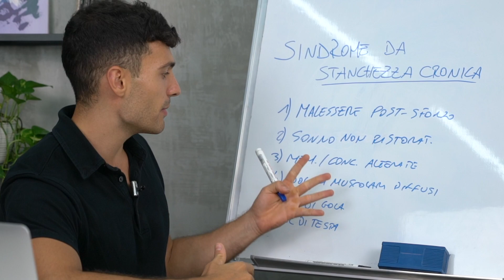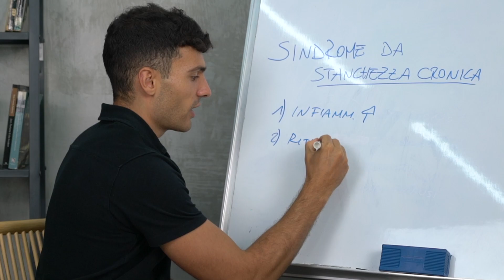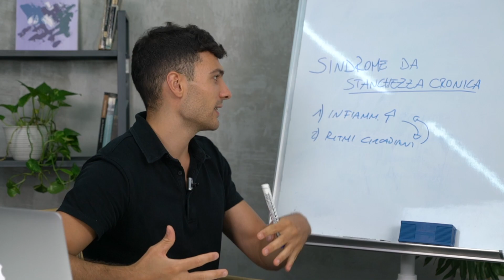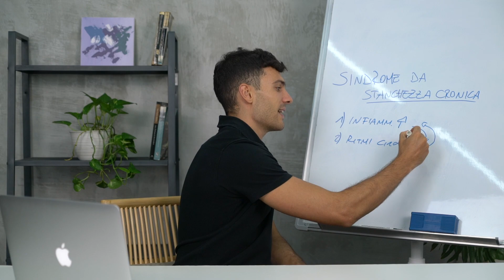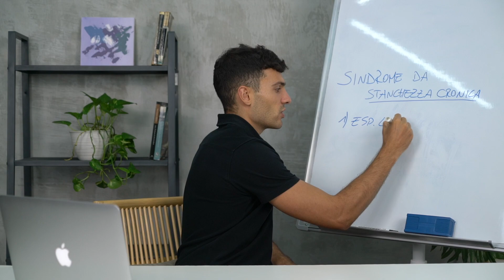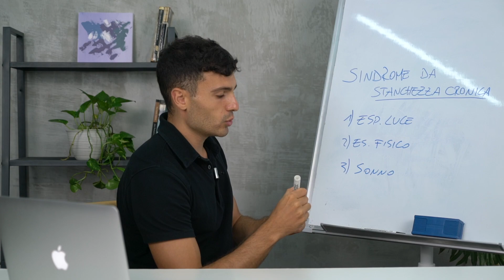STANCHEZZA Cronica, un problema di INFIAMMAZIONE: ecco 3 RIMEDI EFFICACI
Ti capita mai di svegliarti più stanco o più stanca della sera prima?

Sembra come che la stanchezza ti abbia preso e portato con se in un altro mondo.

Bene, benvenuto nel club di quelli con la sindrome da stanchezza cronica.

Quella della stanchezza cronica è un campanello d’allarme molto diffuso nella popolazione generale.

In questo video vediamo quali sono le cause della stanchezza cronica, perché ti senti sempre stanco, e soprattutto quali sono i 3 rimedi più efficaci che ci da la scienza per uscire da questa condizione.

SCOPRI ALTA PERFORMANCE (il mio percorso per ridurre la stanchezza e avere più energie)

RISORSE DEL VIDEO

Se ancora non mi conosci, mi presento: Sono Roberto Bombagi, Fisioterapista e fondatore di fisiomagazine.com

0:00 - Intro
0:57 - Cosa è la Sindrome da Stanchezza Cronica
1:48 - Sintomi della Sindrome da Stanchezza Cronica
3:20 - Ecco perché sei sempre stanco (le vere cause della stanchezza)
5:03 - Quali sono i rimedi per la stanchezza cronica
6:08 - Il ruolo dell'esposizione alla Luce
7:10 - Il ruolo dell'esercizio fisico sulla stanchezza
9:31 - Il ruolo del sonno nella stanchezza cronica